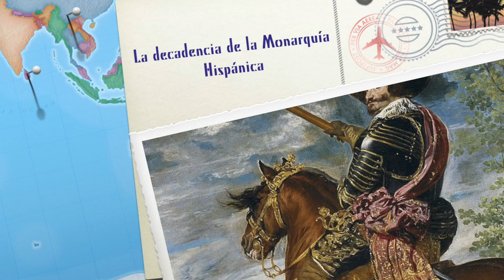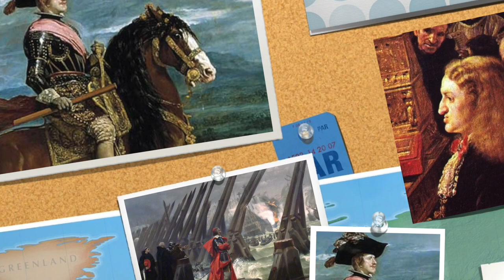La decadencia del Imperio español y la crisis del XVII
Dedica SOLO 4 MINUTOS a conocer las claves que permiten entender la decadencia del Imperio español en el contexto de la gran crisis del siglo XVII.

¿Por qué se desencadenó la Guerra de los Treinta Años? ¿Quién fue el principal enemigo de la España de Carlos II? ¿En qué año se firmó la paz de Westfalia? ¿Cuáles fueron las principales causas de la decadencia del Imperio Español? ¿Qué acuerdo puso fin a la guerra con Francia? En este vídeo, pensado para alumnos de 2º de ESO, se aborda la pérdida de la hegemonía española a partir del análisis de los tres reinados del siglo XVII y de los conflictos bélicos que afectaron a la Monarquía Hispánica en ese periodo.